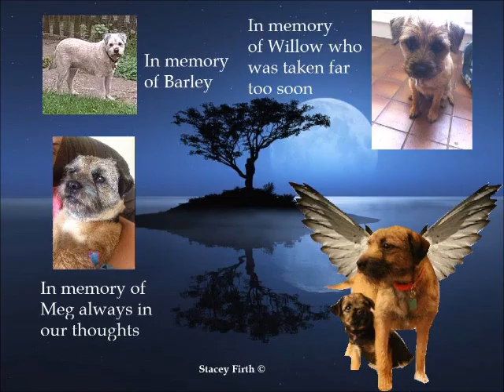The Bee Tees do Grease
The Bee Tee's are back again doing Grease